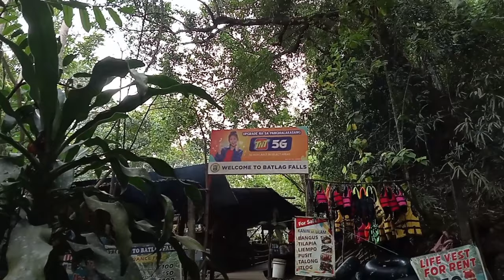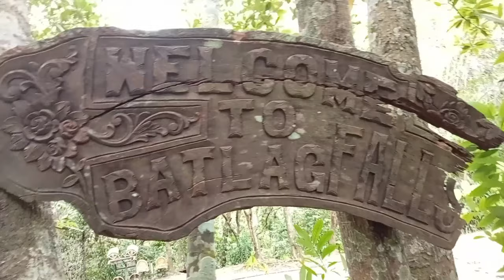Daranak | Batlag Falls Tanay Rizal 2023 |Tara-J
Tara-J Original Content of Jay Relloso

BATLAG FALLS
Tanay, Rizal
Height: 10 meters
Jump off point: Brgy. Plaza Aldea, Municipality of Tanay
Trail length: 10 minutes
Entrance fee: P20.00

Further up from Daranak Falls is its sister upstream, Batlag Falls. Set in a dense forest, with nearby tables and cottages, this waterfall is set on a unique rock formation, with the water following its unpredictable contours. This departure from the conventional picture of a waterfall, coupled with its more serene setting, makes Batlag Falls a sight to behold.

￼To reach it: There is a sign that says “Batlag Falls” near the Daranak Falls pool. Take the cemented foothpath which will ascend into a makeshift gate, where another P20 will have to be paid. A forest will ensue, and two waterfalls, each with a catchbasin. The smaller one, on the left, has a veil-like cascade whereas the larger one, as mentioned, has an unusual configuration. You may swim in both pools although you have to be careful as the floor of the pool is likewise unusually shaped, with sharp rocks abruptly jutting out.

You can go even further up to the origin of Batlag Falls. Here the stream is clearer. Locals tell of waterfalls deeper in the mountains of Tanay and outlying towns.

Part 1: The waterfalls of Rizal
Part 2: Hinulugang Taktak
Part 3: Daranak Falls

Related articles
Hinulugang Taktak, Daranak and Batlag Falls

Credit my Music Background to the Following Artist.